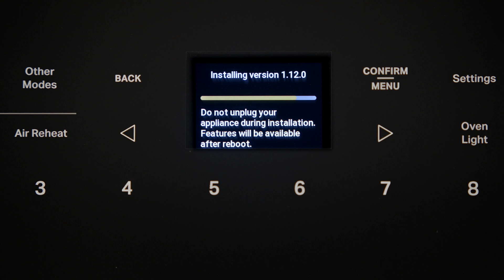Whirlpool® Gas Range Overview - Model WFGS7530R - FR